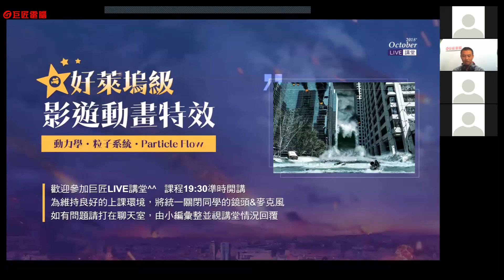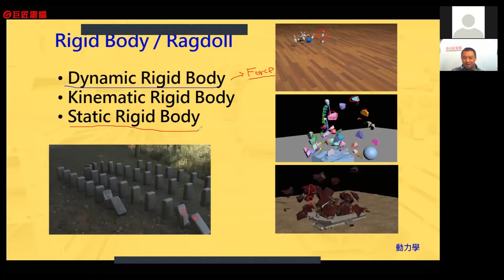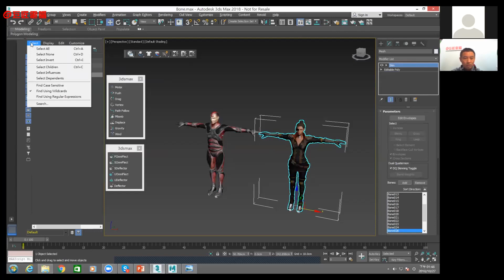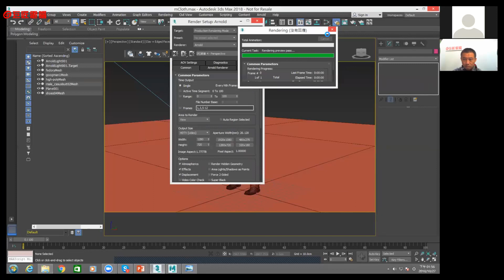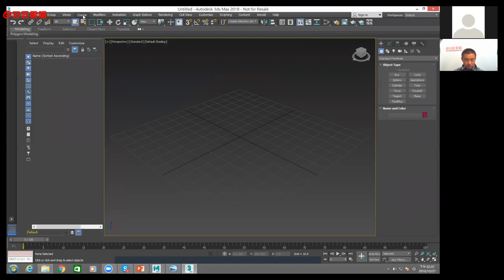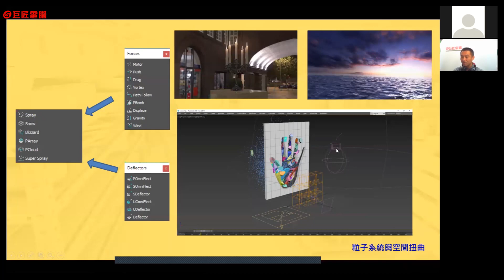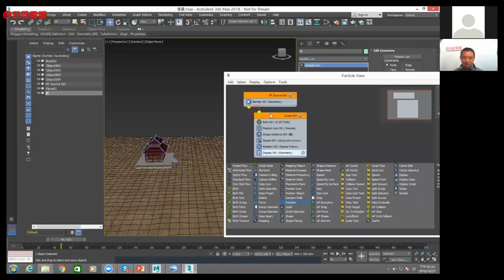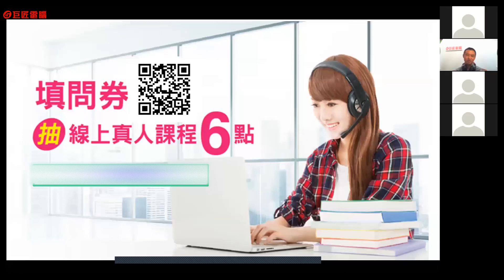【Live講堂】好萊塢級影遊動畫特效：動力學、粒子系統、Particle Flow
化腐朽為神奇的電影魔術
電影特效應用的範圍廣泛，除了創造視覺華麗的體驗，更能為故事內容加分。不僅僅使用在科幻、戰爭片，甚至連文藝劇情片也少不了相關應用，特效技術更是讓電影化腐朽為神奇的關鍵要素。

你有想法 💡 我有辦法